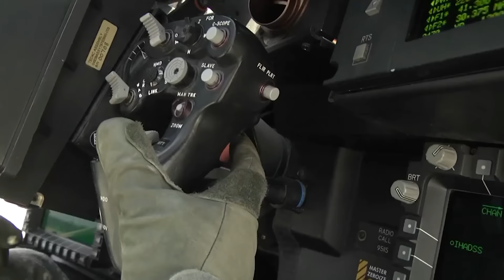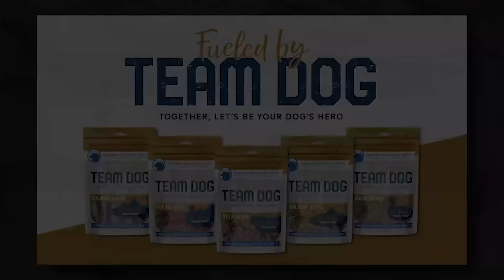Army Apache Helicopter Pilot Ryan Fugit Part One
Ryan Fugit is pretty good at seeing the bigger picture. Nowadays, he's a podcast host - hosting 'Combat Stories,' a weekly interview series dedicated to sharing war stories from some truly incredible veteran warriors - but before podcasting, he was a veteran himself, having served over seven years as an Army AH-64 Apache Helicopter pilot in Afghanistan in the post-9/11 era. After that, he spent eight years at the CIA (or 'The Agency', as it's known internally), supporting warfighters indirectly from a different kind of foxhole.

When it comes to providing additional support, whether it's in the air above a battlefield or inside the very technology that keeps us safe, it's safe to say that Ryan knows just how valuable those moment-to-moment decisions can be. The smallest move, the slightest tilt, and suddenly, everything could come tumbling down. After all - whoever said piloting a helicopter was easy?

Chapters:

00:00 - Intro
06:22 - There's No School Bus in California
11:50 - Born in Belgium, Raised in Africa
25:00 - I Didn't Even Know Georgetown Had Football
29:30 - Flight School Selection
35:33 - Picking Your Aircraft
40:23 - Training in Germany
47:50 - Deployed with the Home-Field Advantage
51:29 - A Stunningly Close (First) Call
01:05:11 - Teachable Moments
01:08:42 - An Ill-Fated Night Operation

Support Ryan Fugit -

Black Buffalo

Black Buffalo products are intended for adults aged 21 and older who are consumers of nicotine or tobacco.